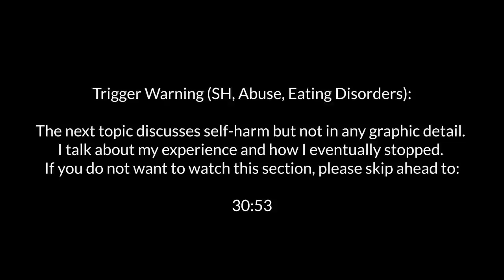Kaylee Ellen Talks: Mental Health #2 | Self-Harm, My Story + Self-Care Tips!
The Rare Plant Shop!
WE SHIP INTERNATIONALLY! INCLUDING THE USA

___ My Stuff ___